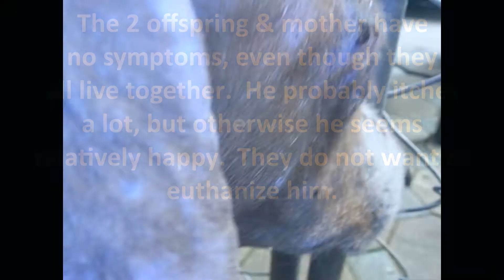A Very Good Dog With Mange/Scabies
This is a dog with pretty severe mange around its eyes and ears.  It has been treated many times, but it comes back very quickly.  (The dog seems to hate the treatment baths more than the itching.)  Notice that his offspring do not have it even though they all live together.  Neither does the mother (in a separate place on the property).  I've read that a healthy dog will not get mange, that it is a genetic defect in the immune system that allows serious infections like this.  The recommendation was not to allow dogs susceptible to mange to breed.

UPDATE: 2018 - Cocoa passed away as a result from complications of mange.  (He became blind and would not eat.)

From Wikipedia:
Mange is a class of skin diseases caused by parasitic mites. Since mites also infect plants, birds, and reptiles, the term "mange", suggesting poor condition of the hairy coat due to the infection, is sometimes reserved only for pathological mite-infestation of nonhuman mammals. Thus, mange includes mite-associated skin disease in domestic animals (cats and dogs), in livestock (such as sheep scab), and in wild animals (for example, coyotes, cougars, and bears).[2][3] Since mites belong to the arachnid subclass Acari (also called Acarina), another term for mite infestation is acariasis.

Parasitic mites that cause mange in mammals embed themselves either in skin or hair follicles in the animal, depending upon their genus. Sarcoptes spp. burrow into skin, while Demodex spp. live in follicles.

In humans, these two types of mite infections, which would otherwise be known as "mange" in furry mammals, are instead known respectively as scabies and demodicosis.